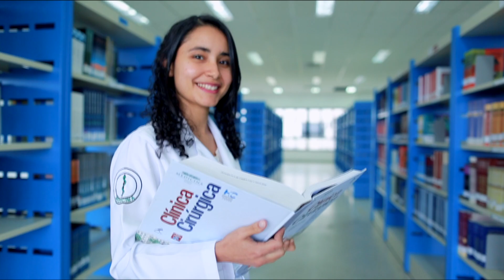Mês do internato - Ellen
Ellen tinha dois sonhos: Viver no internato e fazer medicina. Conheça sua emocionante história, e os caminhos que ela atravessou até passar como primeira colocada geral em uma Universidade Federal.